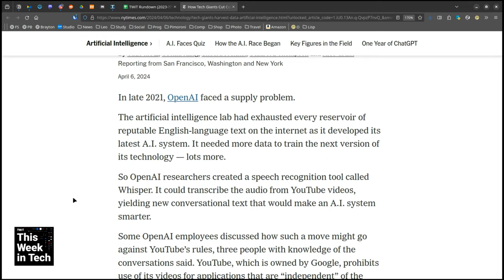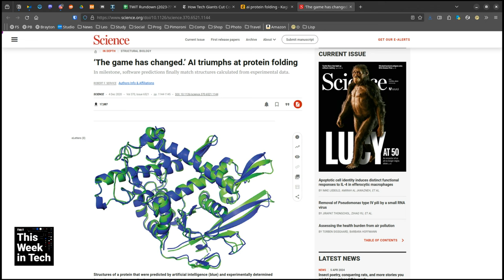How Tech Giants Harvest Data for AI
Leo Laporte, Harry McCracken, Lisa Schmeiser, and Mikah Sargent talk about how the tech giants are harvesting data to train their AI models.